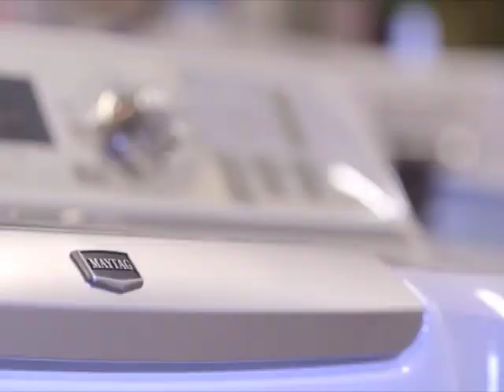David A Leonard Acting Reel 2014